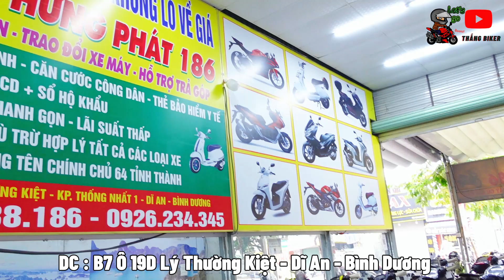Lô Xe Máy Cũ Giá Rẻ Mới Về SH Mode , SH 125 , SH 150 , Satria , Raider , Mx King , Winner X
DC : B7 Ô 19D Lý Thường Kiệt - Dĩ An - Bình Dương
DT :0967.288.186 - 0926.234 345